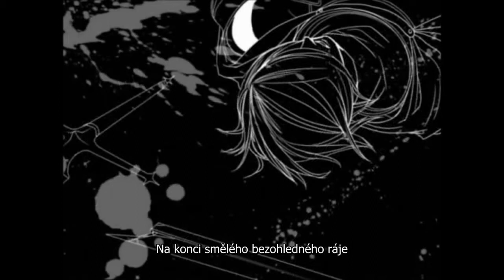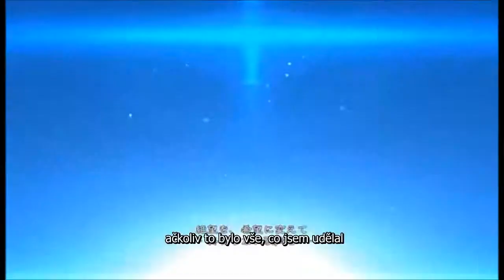Kagamine Rin and Len Synchronicity Trilogy cz tit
No, zkusila sem udělat titulky k Synchronicity (můj oblíbený příběh/písnička) od Vocaloidů. Kromě titulků k písničkám, (se kterýma mi pomáhala Scaren Kage a který sme braly z je tam i příběh a přímá řeč(která je zase z anglickýho videa tady takže je to taková splácanina. Plánuju udělat i některý další tak kdybyste měli jakýkoli nápady, nebo připomínky tak pište.
A ještě na závěr: Vocaloidy, písničky, ani video nevlastnim, můj je jen překlad

I don't own vocaloids, songs,nor video, mine is only translation